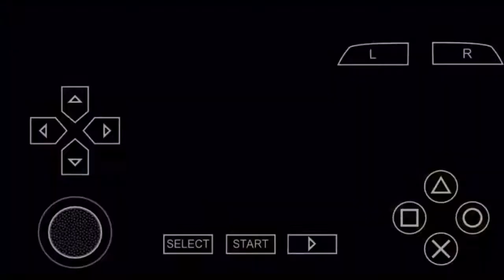Tekken 5 ranking match (3rd Kyu)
Ranking match for 3rd Kyu